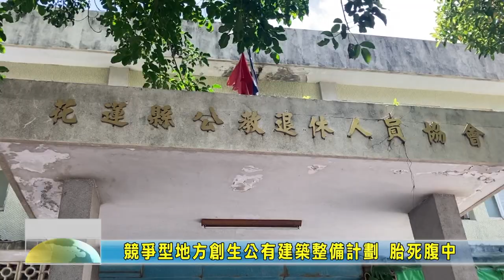20230609 02 競爭型地方創生公有建築整備計劃 胎死腹中